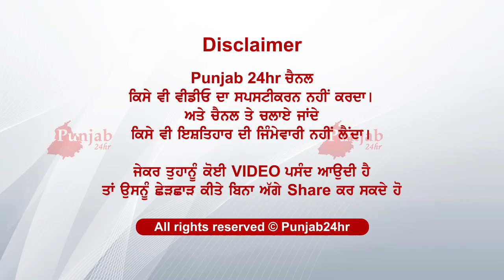ਪਿਟਬੁਲ ਕੁੱਤਾ ਕਰੇ ਦੇਖੋ ਕੀ ਕੁੱਤੇ ਨਾਲ...